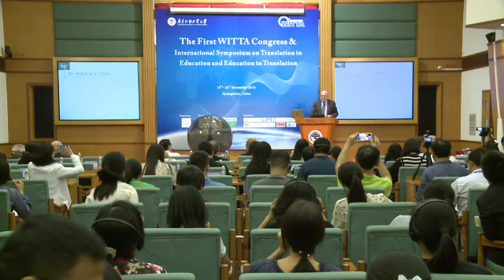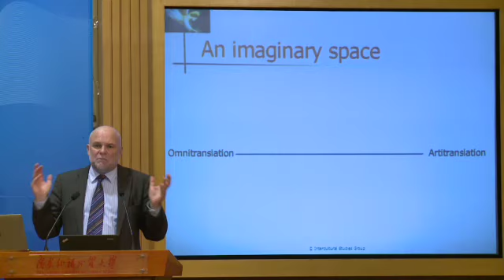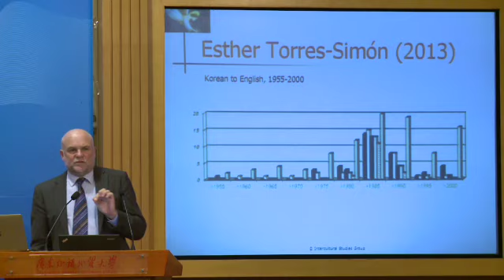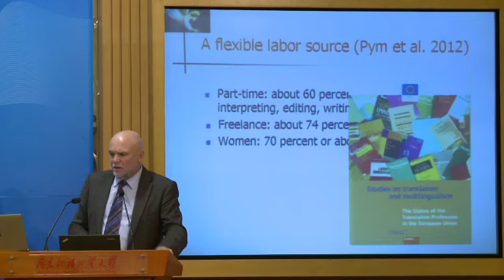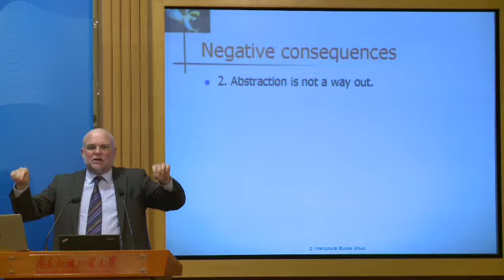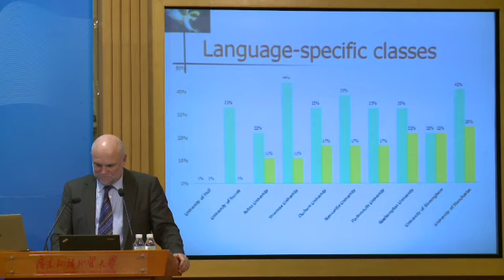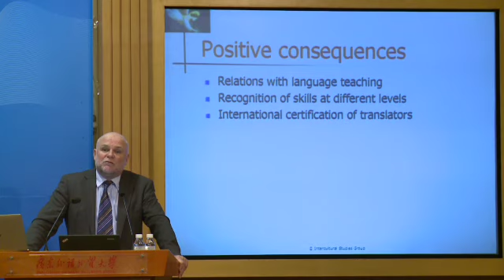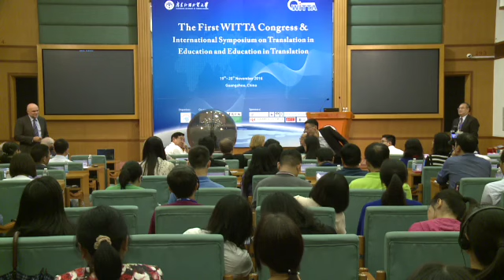A sociology of translator training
A talk by Anthony Pym at the WITTA conference in Guangzhou, China, 2016